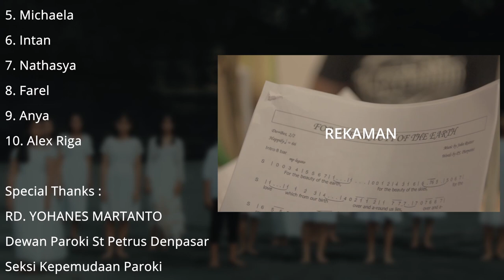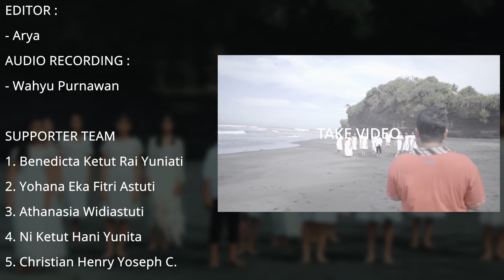FOR THE BEAUTY OF THE EARTH - JOHN RUTTER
Vocal by Saint Peter Junior Choir
Vocal Recorded by Queens Studio ~ Wahyu Purnawan
Video Editing  : Tim Multimedia Paroki
Drone : @mahesaputra2001

Lyrics :
For the beauty of the earth
For the beauty of the skies

Lord of all, to thee we raise
This our joyful hymn of praise

For the beauty of each hour
Of the day and of the night
Hill and vale and tree and flower

For the joy of human love
Brother, sister, parent, child
Friends on earth and friends above
For all gentle thoughts and mild

For each perfect gift of thine
To our race so freely given
Graces human and divine
Flow'rs of earth and buds of heav'n